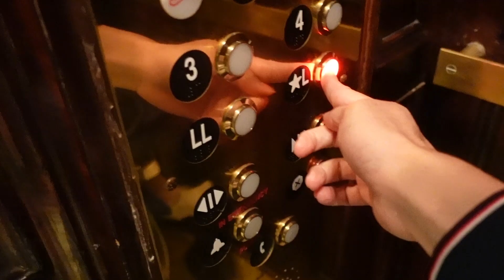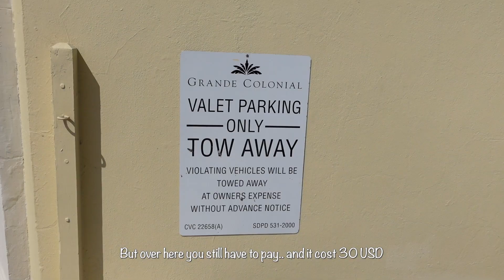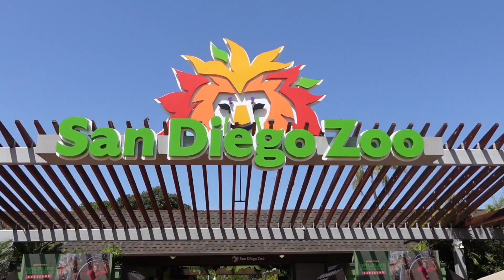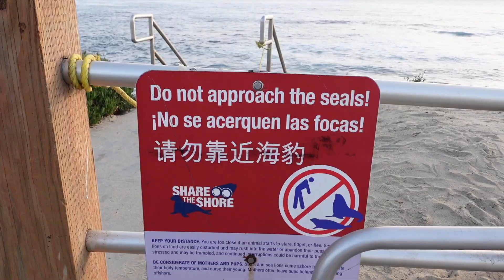VLOG 104: SAN DIEGO ZOO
2 June 2022 | San Diego Zoo, California

A famous zoo in the US! We saw lots of animals today, including seals which weren't from the zoo!